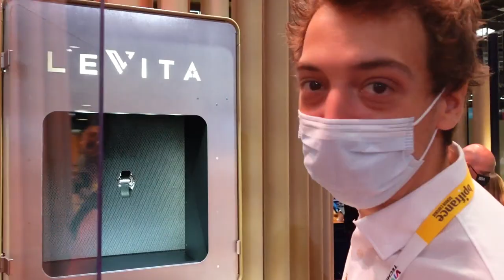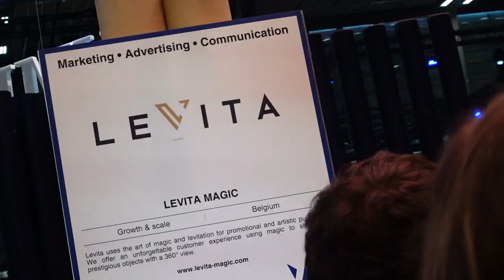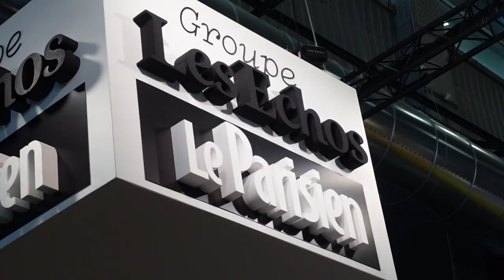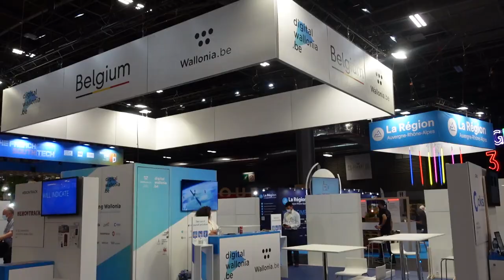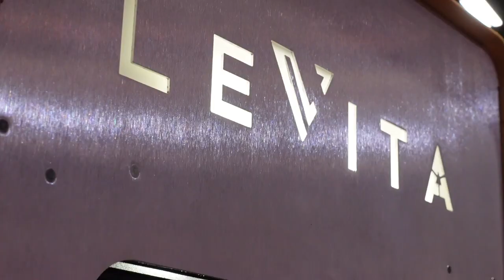VLOG VIVA TECH : Levita finaliste du LVMH Innovation Awards !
Notre reporter Titouan s’est rendu à Viva Tech, LE rendez-vous des Startups et de l’innovation ! Cette année la Startup belge Levita était présente sur le stand du groupe LVMH et a fait sensation auprès des marques de luxe ! Une opportunité en or. Découvrez les coulisses de ce salon, laissez-vous surprendre par cette magie et cette bonne ambiance !

Cours Gratuit : Comment booster la croissance de son entreprise grâce à la vidéo ?

Cours Gratuit : Comment recruter les meilleurs talents grâce à la vidéo ?

Est-ce que tu utilises le plein potentiel de la vidéo Marketing 🤔 Découvrez le en calculant ton score ⬇️